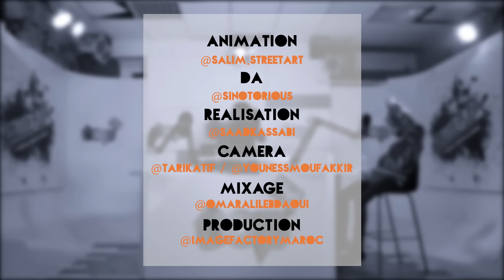STREETART S03 - 7LIWA /خاص الاحترام ٫ والبيغ تيق راسو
Rap Maroc sur StreetArt Toptivi Image Factory !! Retrouvez toute l'actualité du Rap Marocain sur StreetArt le 1er portail urbain au Maroc. News, Interviews, Biographies, Vidéo Clips, ...